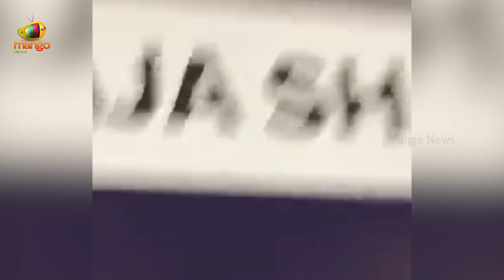KA Paul Reveals His Plans On Munugode By-Election | Rajgopal | Telangana Politics | Mango News